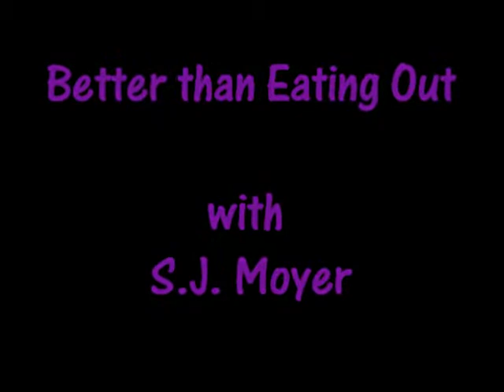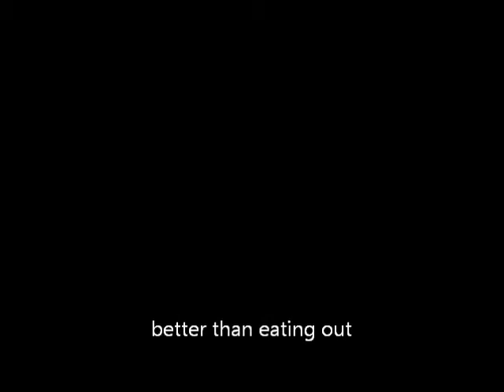Better Than Eating Out (45) Potato Corn Soup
(May be offensive to some)  Last week for the soups!  Enjoy and share... and be careful with those knives, kids!